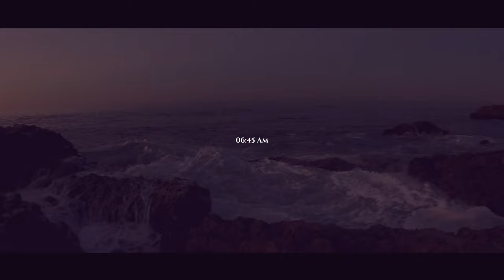[4K] 🎧 Walking to the sun • Cameo private beach • Soothing wave sound • Relaxing • 10 minute break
If you are a sunrise or a sunset lover, you will love walking to the sunrise from the little Corona Del Mar beach to the private Cameo Shore beach. Before you start your walking tour, remember to have a little research about the tidal time. The best time to visit is the low tide time and you can check on the and the most important thing is getting a proper pair or water shoes that you can walk on the rocky shore without hurting your feet. Enjoy!

You can also share with your family & friends to help them feel awesome, too . Enjoy my channel and your life.
Loves - Tommy - Kaikane Kahananui
📍Location :
►Equipment: Samsung Galaxy Note 10 Plus, Gopro Hero 9, Inkee Falcon Gimbal, Rodeo Mic, Tripod, Rain coat, Umbrella, my van, wind chime and the other little things
►Software: Kinemaster, Snapseed, Canva and the other supported effects (rare)

I created all of my own contents. Videos and Audio are recorded by my own self.

© Newport Beach's life. Please do not reproduce or repost, but you can share or embed to any website or download for your personal use.